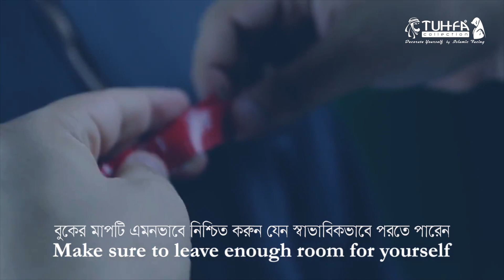How To Measure for a Jubba | Exclusive Custom Jubba | Tuhfa Collection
Tuhfa Collection Exclusive Jubba

Lenth (লম্বা) ঃ
Chest (বুক) ঃ
Shoulders (কাঁধ) ঃ
Arm Length (হাতের দৈর্ঘ্য) ঃ
Neck (ঘাড়/গলা) ঃ
Underarm (হাতের উপরিভাগ) ঃ